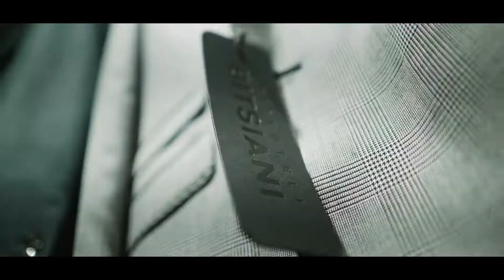NYE Warm Up Party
We strongly believe that shopping should be an experience 🎧🍹🛍 Enjoy a teaser from the NYE Warm Up Party at ARISTOTELI BITSIANI store at Mediterranean Cosmos